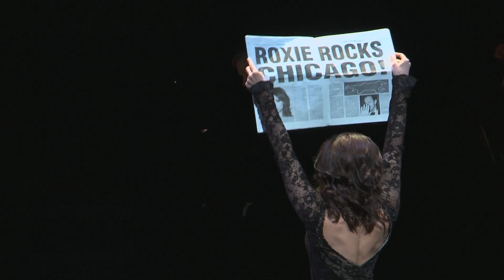Chicago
"CHICAGO has everything that makes Broadway great: a universal tale of fame, fortune and all that jazz; one show-stopping-song after another; and the most astonishing dancing you've ever seen."

- Ben Brantley, The New York Times